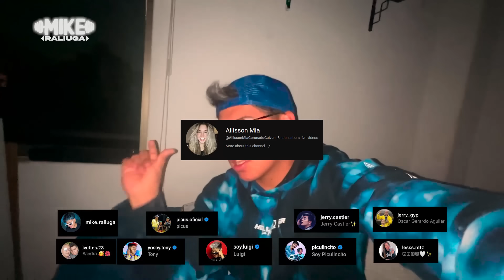ESPÍE A MI HERMANO CON SU CRUSH *¿se gustan?*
LOS ESPERO EN TODAS 😁